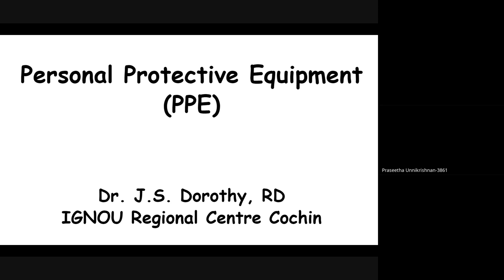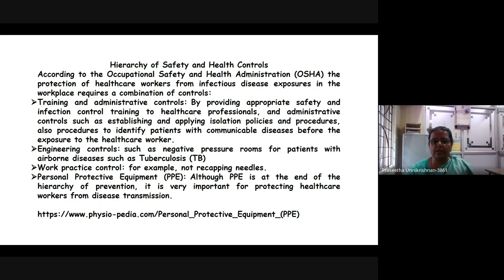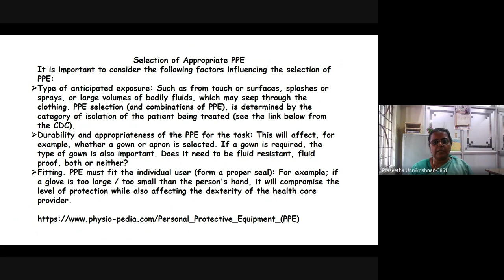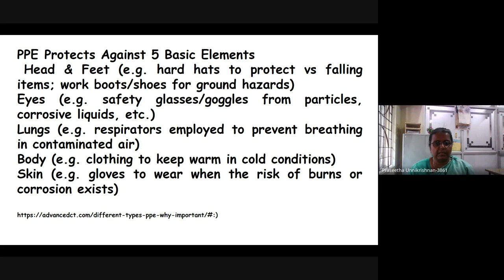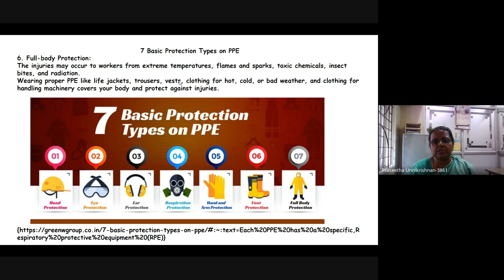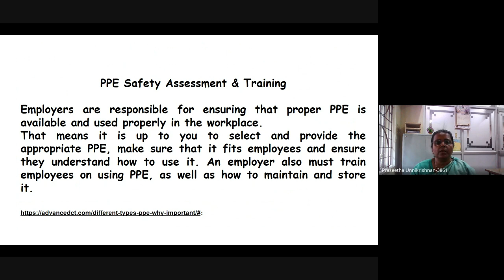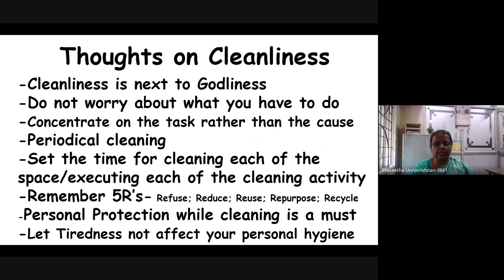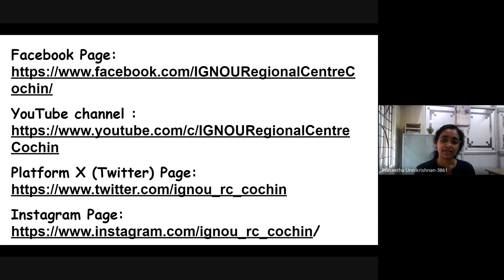2024_ 250924 What is PPE - SP/ Open cum Enrichment session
Personal Protective Equipment (PPE) held under the  - SP/ Open cum Enrichment session. Resource Person Dr  J  S  Dorothy, RD, RC Cochin